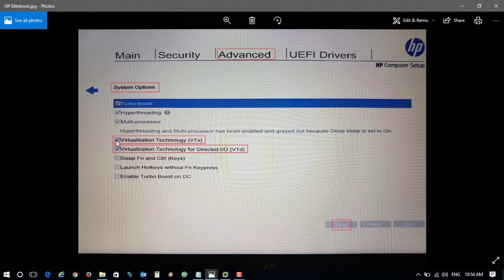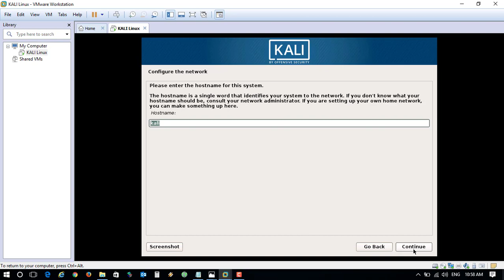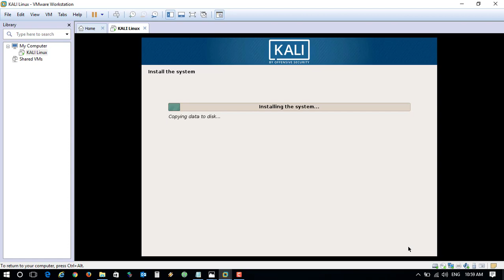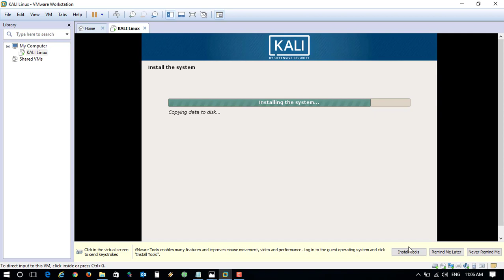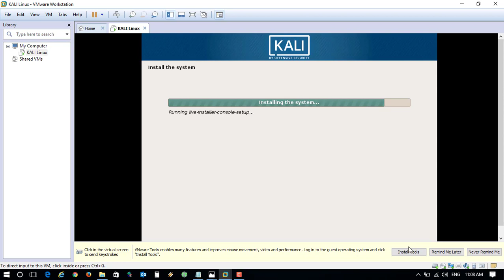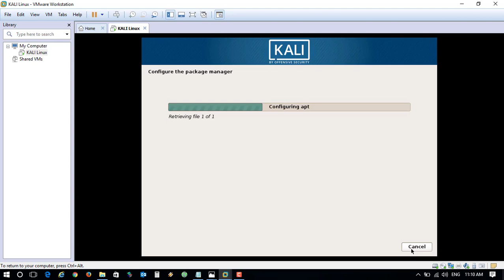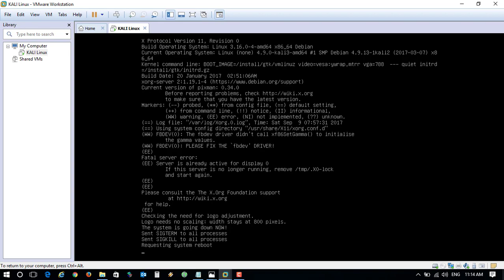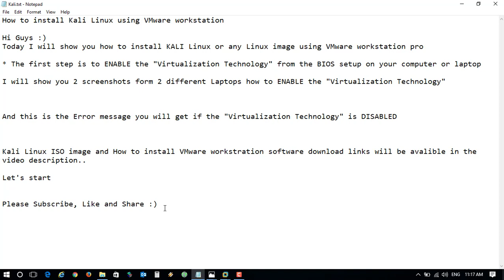How to install Kali Linux using VMware workstation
How to install Kali Linux on VMware workstation
Hi Guys :)
Today I will show you how to install KALI Linux or any Linux image using VMware workstation pro

* The first step is to ENABLE the "Virtualization Technology" from the BIOS setup on your computer or laptop

How to install VMware workstation pro 12, Please watch my previous video from the below link: